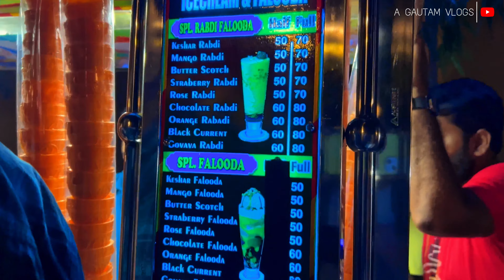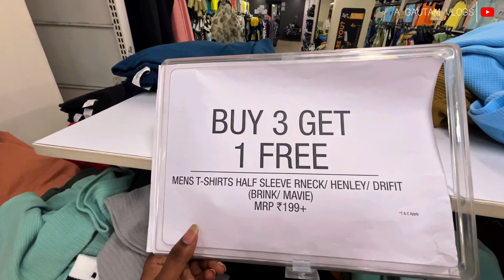Fun Shopping at Vishal Mega Mart 😂 Full Fun with Friends | Falooda Treat & Rakhi Gift Surprise! 😳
Had an amazing Independence Day night out with friends! 🎉 We kicked off the evening with some delicious Falooda, then headed to Vishal Mega Mart for a fun shopping spree. I grabbed some cozy pillows, and my friends picked up other cool stuff. We had a blast exploring the mall, making memories, and sharing lots of laughs! 😄 To top it all off, my brother and I surprised our mom with the pillows as a special Rakhi gift. 😊✨

Highlights:

 • Yummy Falooda treat with friends
 • Fun shopping experience at Vishal Mega Mart
 • Special Rakhi gift surprise for mom

• Vlog
 • Night out vlog
 • Falooda vlog
 • Shopping vlog
 • Vishal Mega Mart vlog
 • Friends vlog
 • Rakhi vlog
 • Independence Day vlog
 • Family surprise vlog
 • Fun moments vlog
 • Raksha Bandhan vlog
 • Shopping haul
 • Mall vlog
 • Daily vlog
 • Gift surprise vlog
 • Celebration vlog
 • Friends fun vlog
 • Family time vlog
 • Vlog 2024

Let me know if you need any changes or additions!